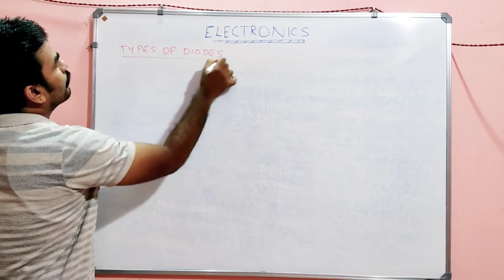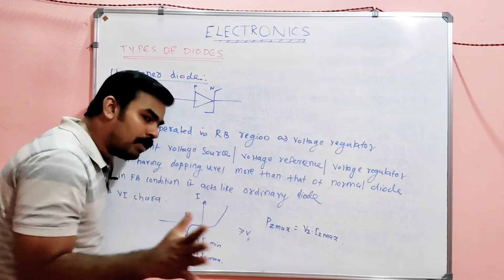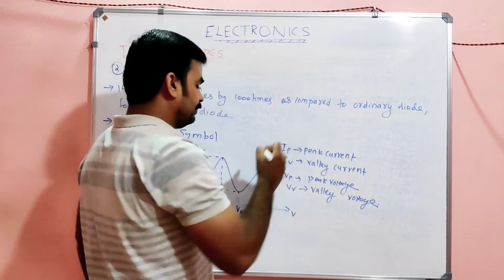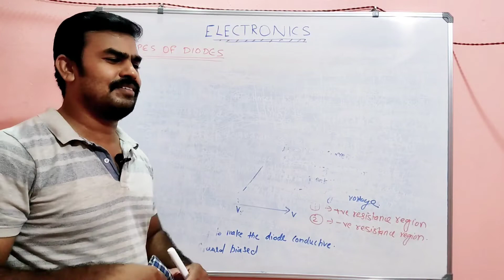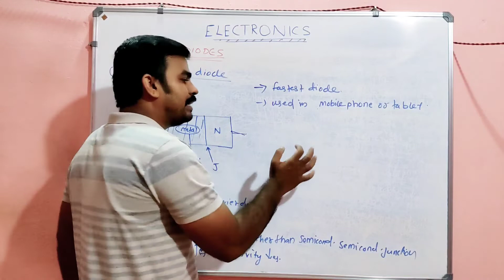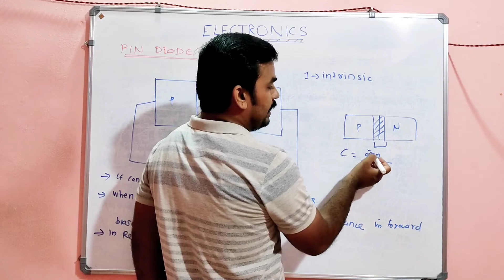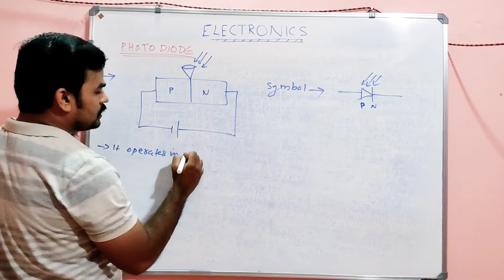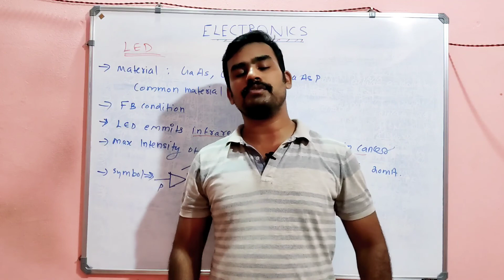LECT. 5 | TYPES OF DIODES